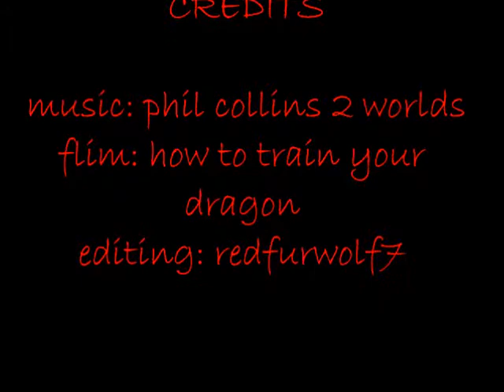how to train a dragon music video